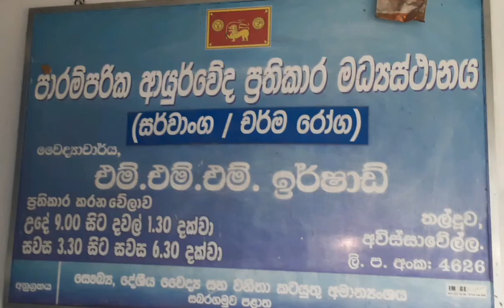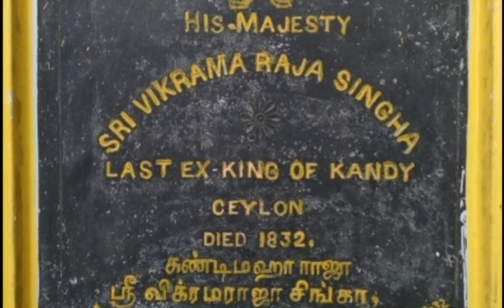December 31, 2020